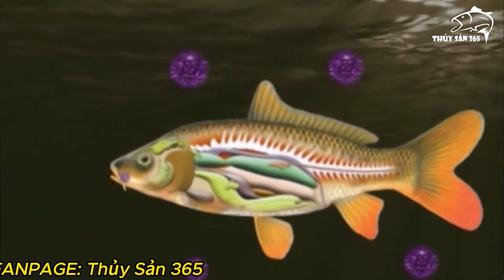NGUYÊN NHÂN DẪN TỚI CÁ BỊ NẤM CÁC BÁC ĐÃ BIẾT?? | THỦY SẢN 365